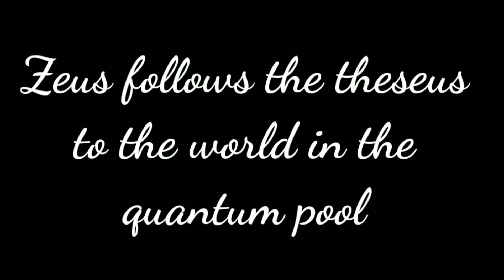TERMINATOR 2 /THESEUS